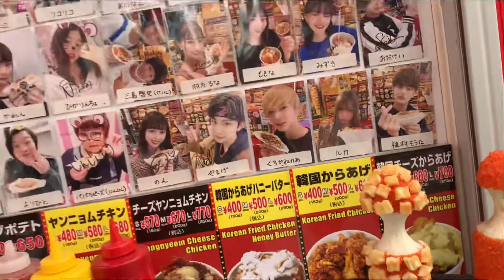Korean fried chicken near my station!